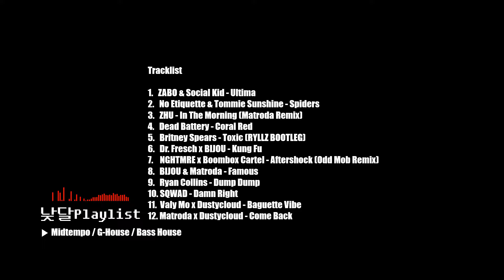잠옷입고 패션위크 소화하는 개빡센 편집샵/런웨이 HOUSE 15분 MIX 세 번째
1월1일부터 운동하기로한거 아직 안 잊었지?

00:00 ZABO & Social Kid - Ultima
01:16 No Etiquette & Tommie Sunshine - Spiders
02:14 ZHU - In The Morning (Matroda Remix)
03:45 Dead Battery - Coral Red
04:48 Britney Spears - Toxic (RYLLZ BOOTLEG)
05:30 Dr. Fresch x BIJOU - Kung Fu
06:33 NGHTMRE x Boombox Cartel - Aftershock (Odd Mob Remix)
08:40 BIJOU & Matroda - Famous
10:23 Ryan Collins - Dump Dump
11:07 SQWAD - Damn Right
12:25 Valy Mo x Dustycloud - Baguette Vibe
13:38 Matroda x Dustycloud - Come Back